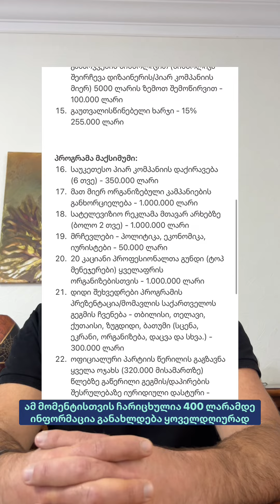პოლიტიკური ნაგვისგან გავწმინდოთ საქართველო!! მიმართვა ემიგრანტებს🇬🇪